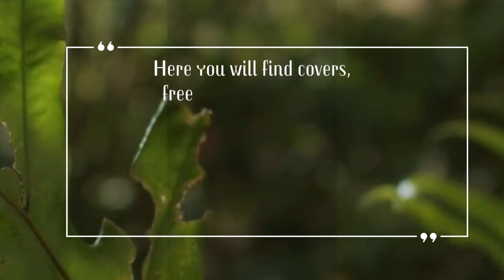Welcome to my channel